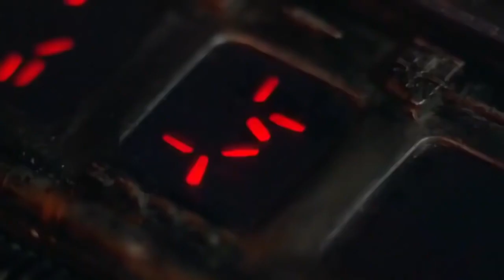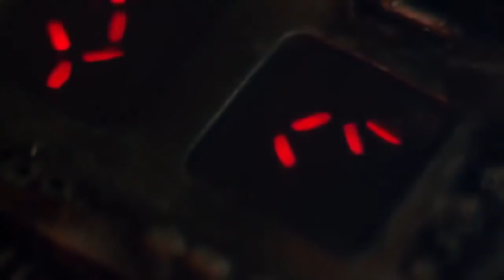the predator 1987 best action movie | film perang terbaik | film barat seru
the predator 1987 best action movie